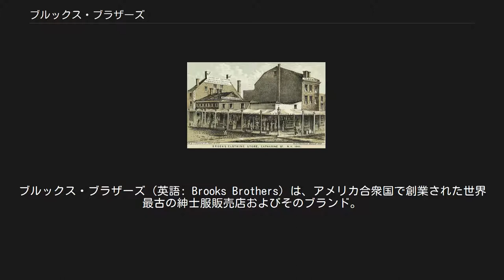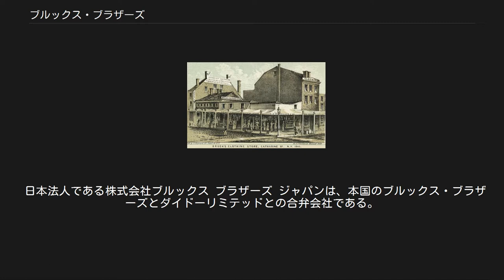ブルックス・ブラザーズ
ブルックス・ブラザーズ（英語: Brooks Brothers）は、アメリカ合衆国で創業された世界最古の紳士服販売店およびそのブランド。
現在では紳士服に限らず婦人服や子供服なども手掛けている。
1818年にブルックス家によってニューヨークで創業され、現在は世界の眼鏡市場で独占的な地位を築いているルクソティカグループの御曹司であるイタリアの富裕層クラウディオ・デル・ヴェッキオが所有している。
 ニューヨークの一号店（1845年） ラルフ・ローレンやJ.プレスなどと並んで、アメリカン・クラシック・スタイル（アメリカン・トラディショナル・スタイル）の代表ブランドと位置づけられており、アメリカでは最も歴史のある衣料品店として2018年には創業200周年を迎える。
エイブラハム・リンカーン、ジョン・F・ケネディ、バラク・オバマなど古くから現在に至るまで多くの歴代アメリカ大統領に愛され、リンカーンが暗殺されたときに着ていたのも、ブルックス・ブラザーズで誂えたコートであった。
 レップ・ストライプ・タイ（逆向きのレジメンタルタイ）、ポロカラー・シャツ（ボタンダウンシャツ）、ナンバー・ワン・サック・スーツ（I型スーツ）をはじめて世に出したことでも有名である。
 入口上部のレリーフに描かれた「ゴールデン・フリース」。
日本の青山店（2007年） 1818年、ヘンリー・サンズ・ブルックスがニューヨークでH. & D. H. Brooks & Co.として創業。
1833年にヘンリー・サンズ・ブルックスが死去、長男のヘンリー・ジュニア・ブルックスが経営を受け継ぎ、1845年にはアメリカで初めてレディ・メイド（既製品）のスーツを販売。
1850年、ヘンリー・ジュニア・ブルックスの弟であるエドワード、エリシャ、ダニエル、ジョンのブルックス兄弟らが経営を受け継ぎBrooks Brothersに改名、同時に、リボンで吊り下げられた子羊のロゴ（ゴールデン・フリース）が導入された。
 アメリカ国外への事業展開は、1979年の日本が最初。
その後はしばらく国外進出はなかったが、近年はインターネットを介した売上げが多い地域である、イギリスやフランスなどのヨーロッパ、中国や韓国などのアジアへ進出している（2008年時点）。
 日本法人である株式会社ブルックス ブラザーズ ジャパンは、本国のブルックス・ブラザーズとダイドーリミテッドとの合弁会社である。